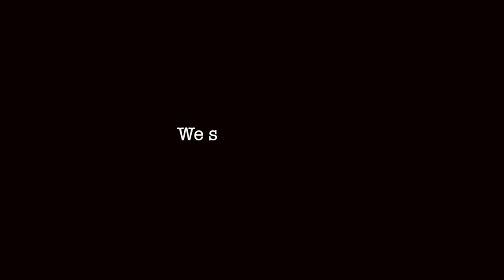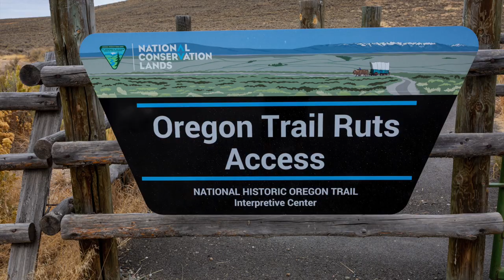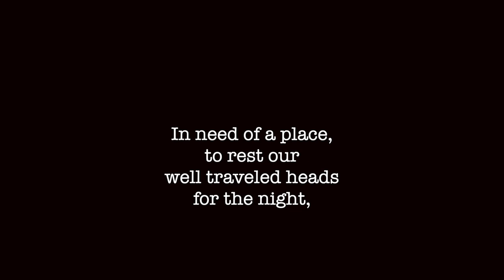The Palouse to The Wallowas: Today we met a Great Horned Owl // 15ft Escape CAMPING Trailer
This unforgettable trip sparked our inspiration to document our travels on video. While photography will always be our main priority, upon returning home we decided it was imperative for us to learn to video. And thus our video documenting journey began.

Wander with Us! as we travel from The Palouse area in Eastern Washington State to The Wallowas in Eastern Oregon on some of the most scenic byways we've ever experienced: passing wheat fields, rolling hills & river canyons. This area is a photographer's dream with old, historic farms, buildings & ghost towns.

A word of warning, Highway Wa-129 from Asotin, Washington & Oregon Route 3 to Enterprise, Oregon is breathtaking & beautiful but we do not recommend this route for RV travel. This 87-mile corridor twists, turns & traverses to high altitude, down into deep canyons and back to high altitude. Please do your own research.

❤️ A friendly reminder for all bird watching but especially for sensitive species such as owls - PLEASE always follow ethical birding habits.
Respect for birds and their habitats must come before getting that perfect view or photograph.  Out of utmost respect for wildlife & the habitat we are visiting, we never disclose specific locations.❤️

Our Favorite Birding Binoculars
A Great Spotting Scope
Bird Watching Guides
Western North America
Eastern North America
Birding Basics

Featured in this video:
The Palouse 5 Wonders of Washington The Wallowas  7 Wonders of Oregon Eastern Washington Eastern Oregon Oregon Trail Oregon Trail Wagon Ruts Great Horned Owl Fiberglass RV Travel 15B Escape by Escape Trailer Industries Chilliwack, BC Rattlsnake Canyon

👉  About Us!

We are adventure-seeking, bird watching, empty-nesters, and travel in a 15' Escape Fiberglass Trailer, around the Pacific Northwest as weekend warriors!  Not familiar with the Escape Trailer? It's similar to Scamp, Casita, Bigfoot, Burro, Boler, Trillium, Oliver, & Parkliner.

Until next time friend,
🐾 Wander Often, Wonder Always,
-jcjourney